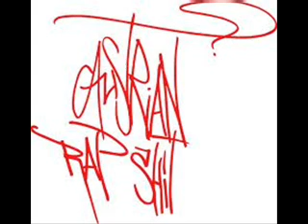Stoika - Endorphin für die Ohren